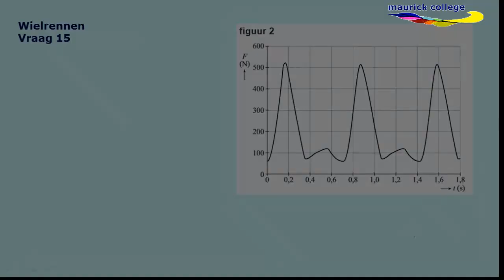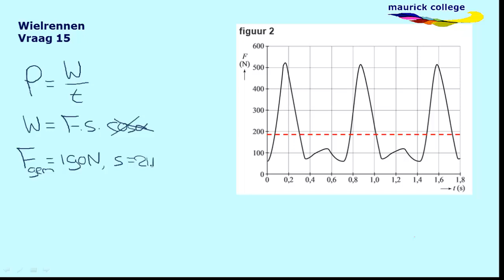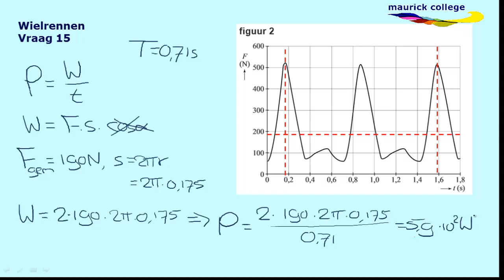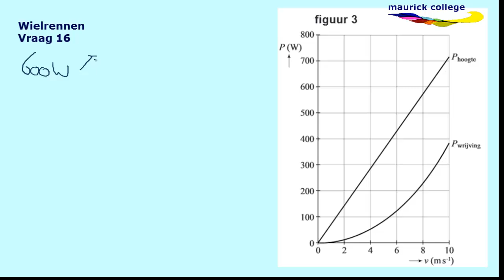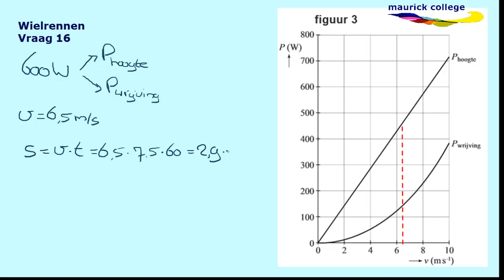CE 2014 natuurkunde VWO opgave 4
Uitleg bij CE natuurkunde 2014, vraag 15 & 16